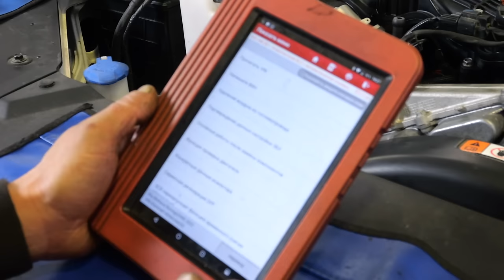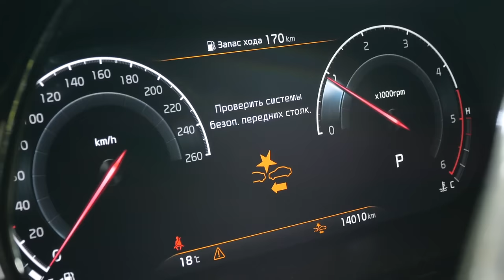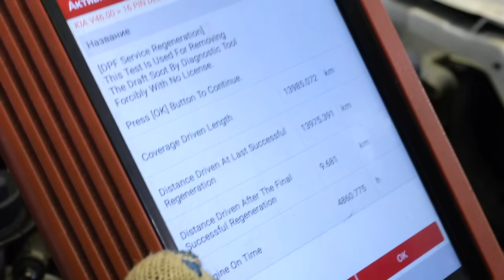KIA Mohave «Антирекорд побит!» 14т.км до капремонта! Часть 2.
В этой серии мы меняем мотор на контрактный.

00:00. Вступление
03:58. Контрактный мотор
7:44. Демонтаж мотора
8:47. Трудности
14:11. Экология
24:55. Установка
29:28. Запуск

🛠 Профильный автосервис🛠

Находимся по адресам:

Юг

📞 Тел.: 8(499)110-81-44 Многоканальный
🕘🔛🕗График работы: с 9 до 20 без выходных.
Север